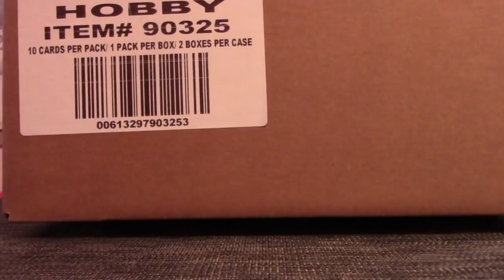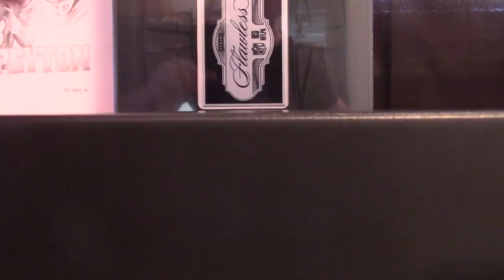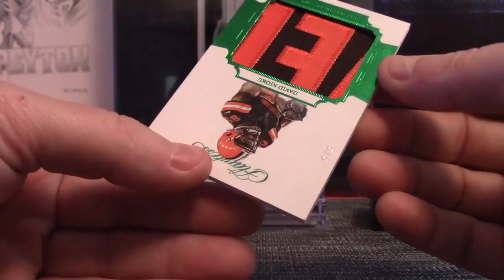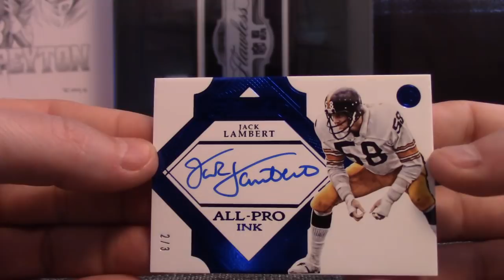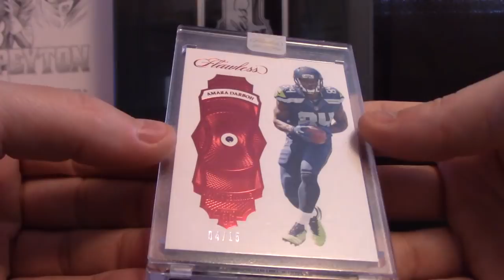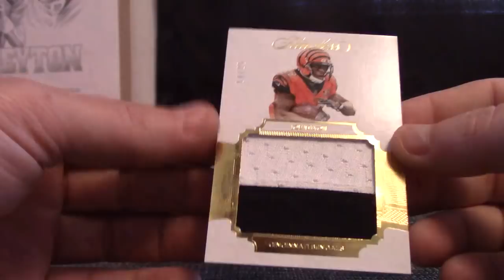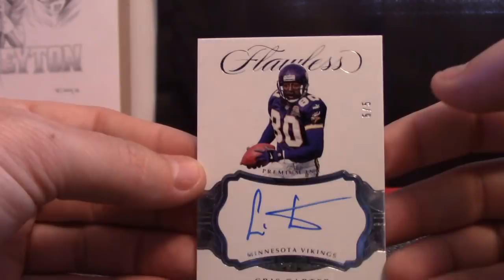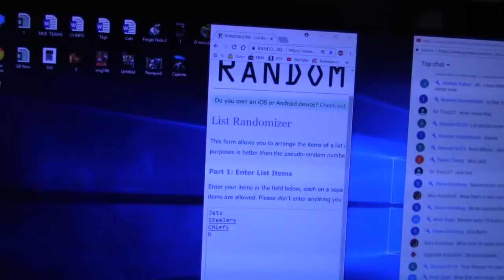2017 Panini Flawless Football 2 Box Case ' Pick Your Team' GB # 2